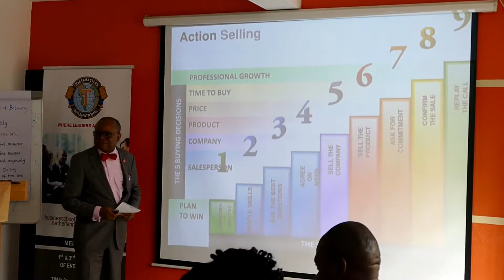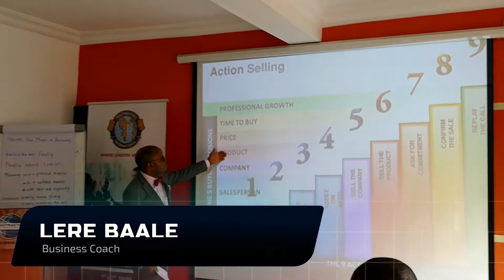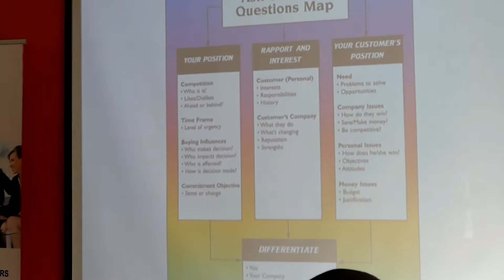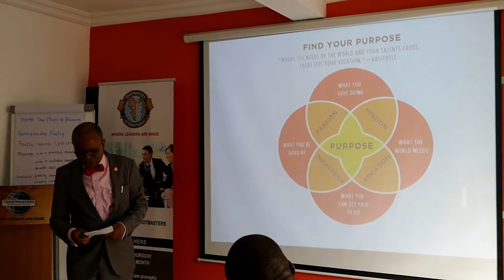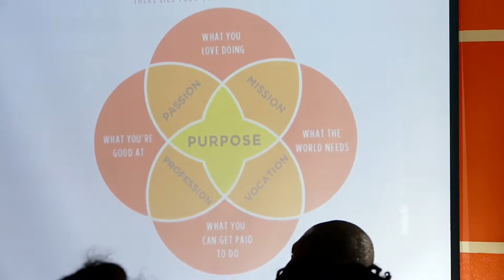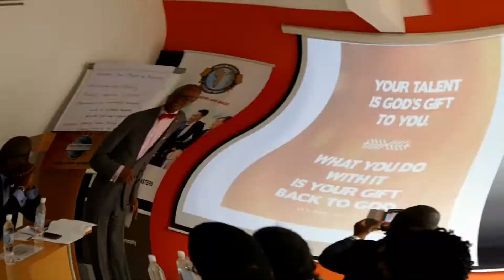How to Sell Effectively Using Action Selling Model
Leadership, Inspiration, Faith and Excellence (L.I.F.E) by Lere Baale is a collection of inspiring speech videos drawing from his experiences in family, business, friendship and life in general.

In this video except, Lere Baale talks about what it takes to be a competent Sales Person by employing the Action Selling Model